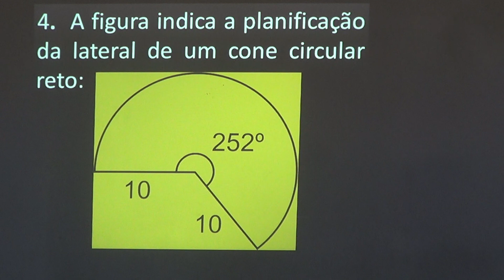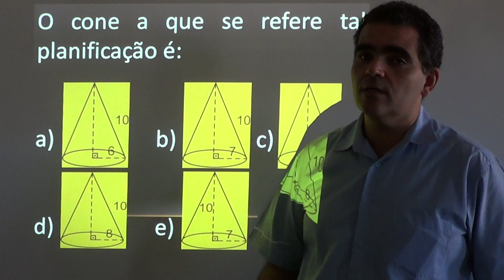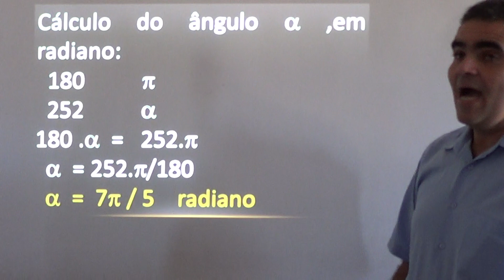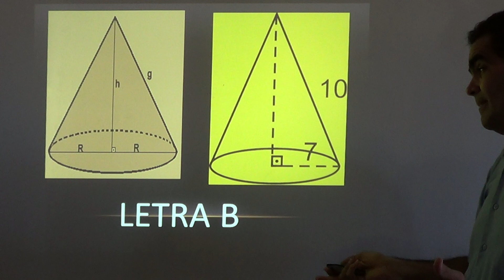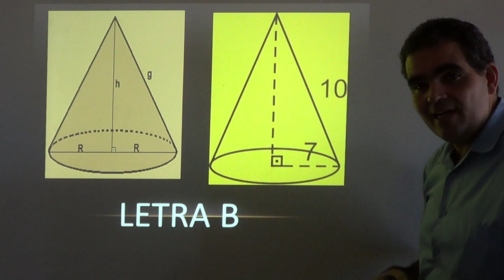CONE 4 KARLAO